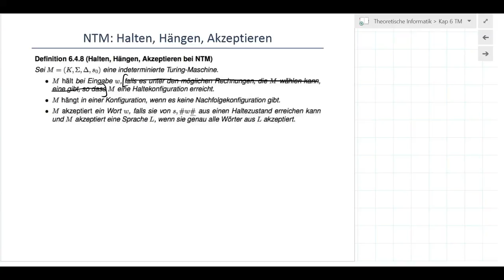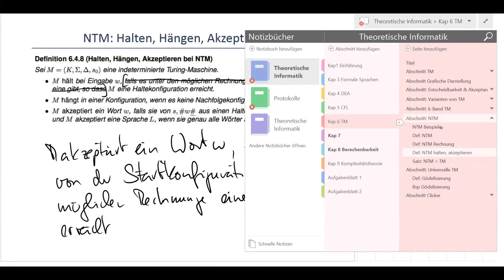TI_6_20 Nichtdeterministische Turing-Maschine: Halte- und Akzeptanzbegriff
NNichtdeterministische Turing-Maschinen: Wann akzeptiert eine NTM? Erklärung von Halte- und Akzeptanzbegriff